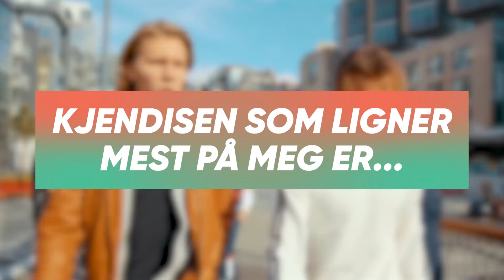CRUSHER PÅ NORSK YOUTUBER?! | 31 YouTubere! | Alvorsprat SPESIAL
Alvorsprat er tilbake, i en super-mega-ultra-utgave med MANGE profiler på én gang! Hvem crusher YouTuberene på, hva har de løyet til mamma om og hvem liker egentlig ananas på pizza!?

Alvorsprat er en serie der vi får vite både små og store hemmeligheter fra våre YouTubere.

Lyst å joine vårt nettverk? Sleng inn en søknad da vel